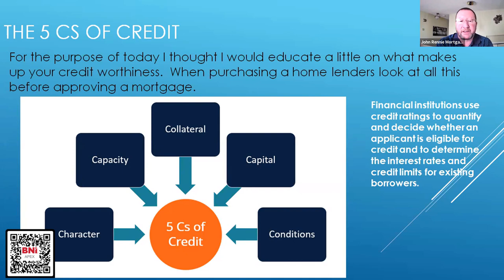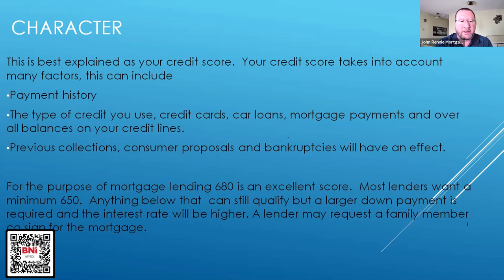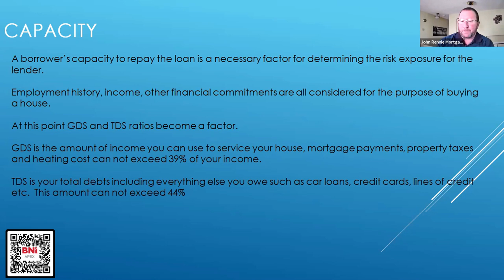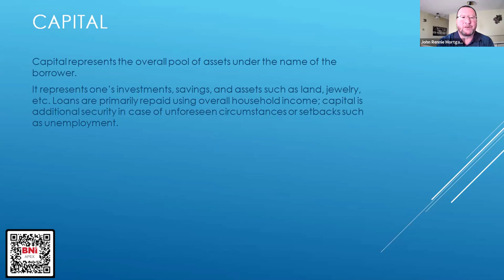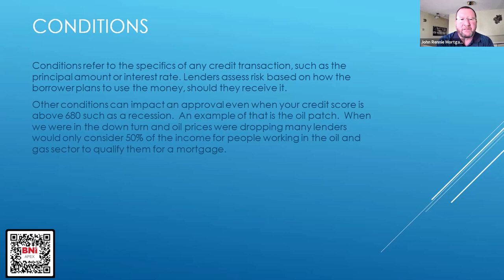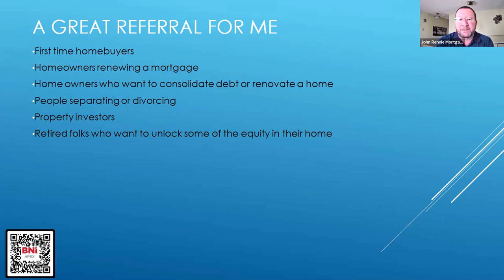John Rennie, Mortgage Architects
John Rennie is focused on teaching the 5 “C’s” of credit.  Credit is something everyone needs to manage and understand. Dig into the 5 things that make up your creditworthiness and further understand how a lender looks at each individual when considering a mortgage application.